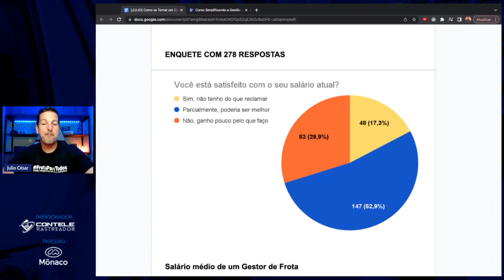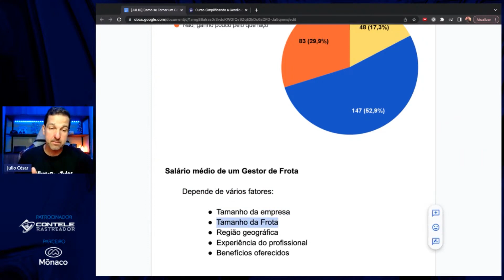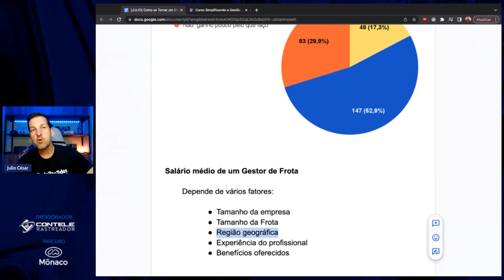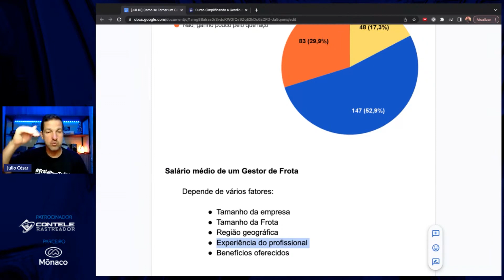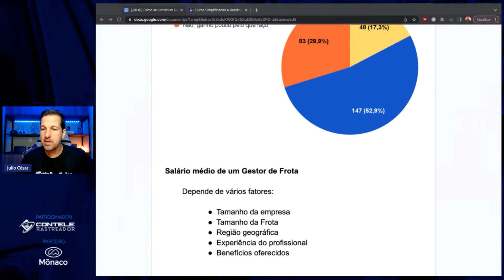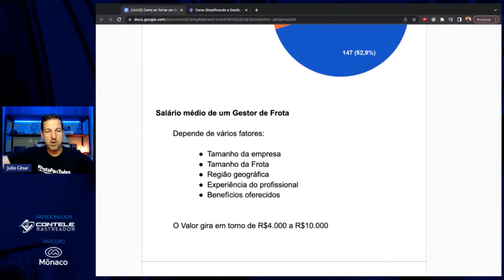5 fatores que definem o salário do gestor de frotas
Trecho retirado da Live 179 - Como se Tornar um Gestor de Frota Bem Remunerado.